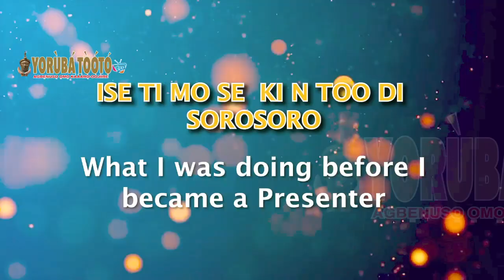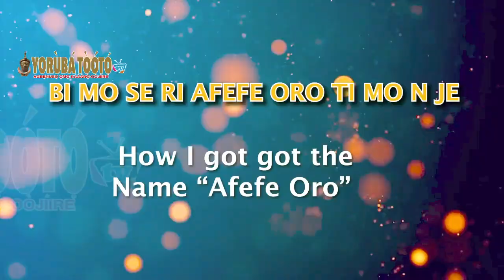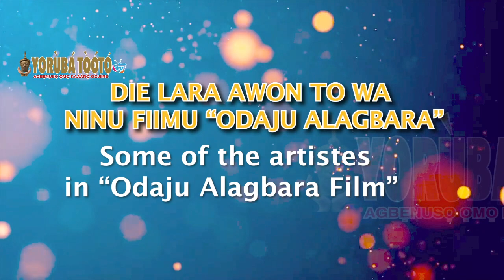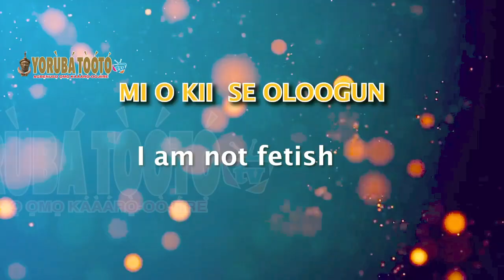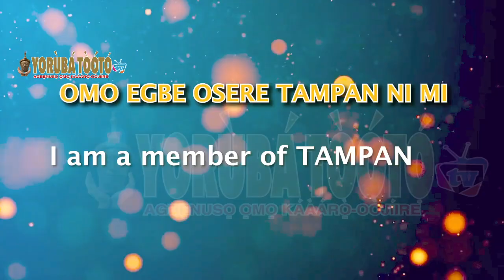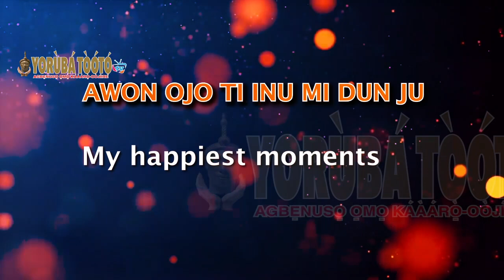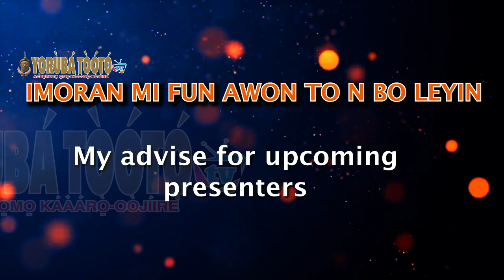Exclusive! "How I left my dead child at home to do a radio program" - Afefe Oro, popular presenter